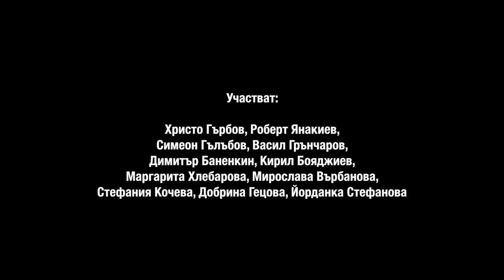Тъпи ентусиасти - Сатиричен театър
от Теди Москов и Симон Шварц

Постановка Теди Москов
Декор Николай Нинов
Костюми Боряна Семерджиева
Музика Антони Дончев

Участват Христо Гърбов, Роберт Янакиев, Симеон Гълъбов, Васил Грънчаров, Димитър Баненкин, Кирил Бояджиев, Маргарита Хлебарова, Мирослава Върбанова, Стефания Кочева, Добрина Гецова, Йорданка Стефанова